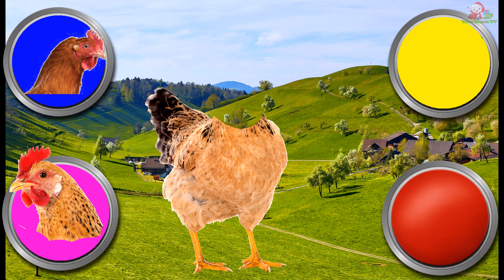Cute animal, wrong head chicken 귀여운 동물, 잘못된 머리 닭